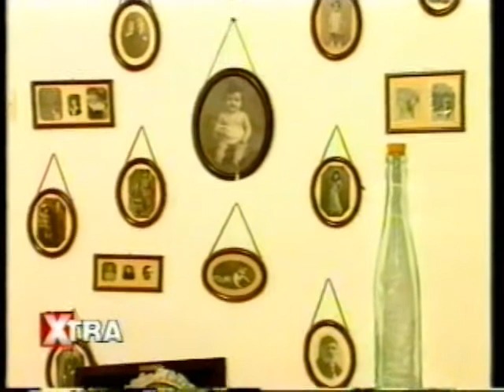XTRA 21/12/1994 Μέρος 3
Με την Μαρίνα Τσιντικίδου
Καλεσμένη Πέγκυ Σταθακοπούλου